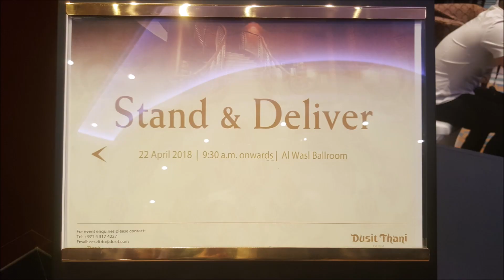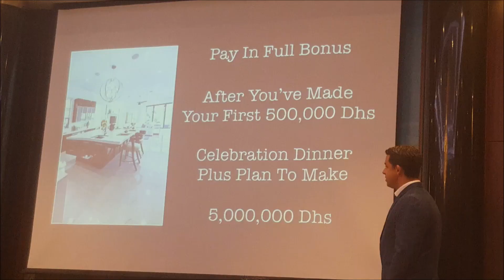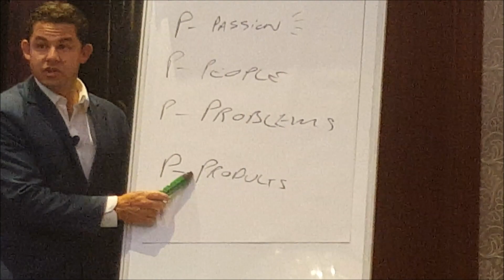Andi Harington Motivational Speaker at Dusit Thani Hotel Dubai.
Motivate yourself through Andi Harington